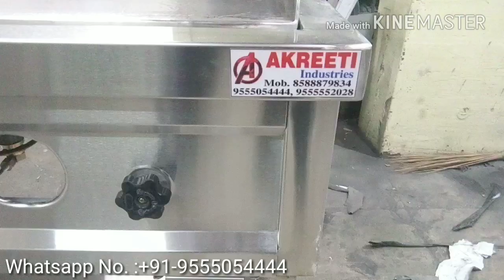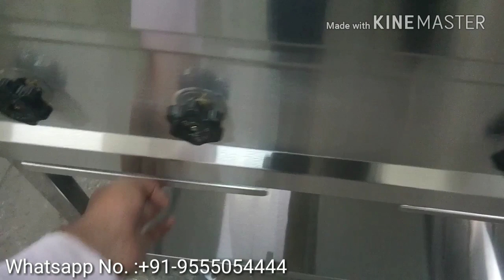Indian Restaurant equipment Burner Range with Chinese burner, Indian Burner and Hot Plate.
Commercial Multipurpose Indian Range is best for those shops who were making food in large scale and help them to prepared food in large scale #1.

In these video you will see the how to check Multipurpose Burner cooking Range before purchasing and what are the important points to remember at the time purchase.

Food making is an art and your art will perfect when you have perfect equipment and these video will help you for your purchasing of good quality equipment.

About: Akreeti Industries is a YouTube Channel, where you will find Commercial kitchen technological videos in Hindi, New Video is Posted Everyday :)